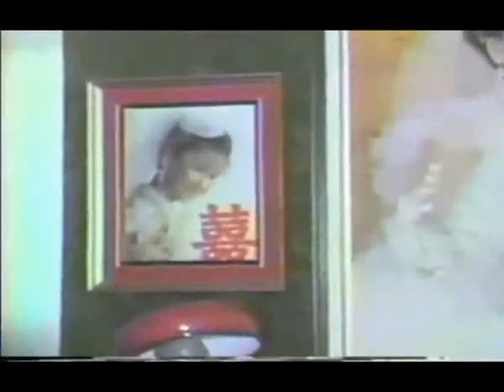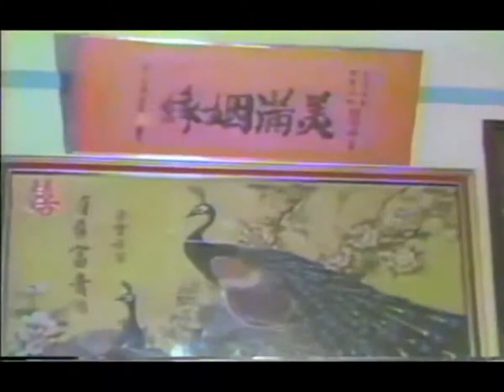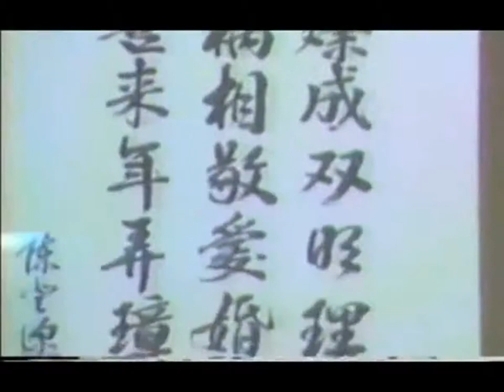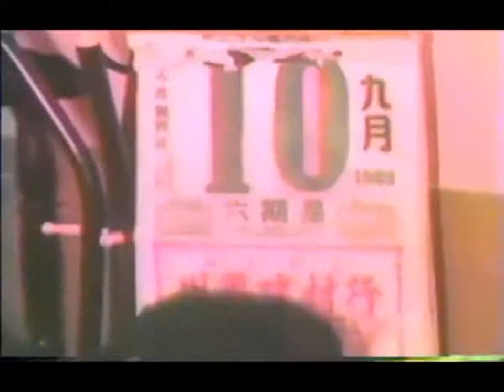萬輝明珠結婚錄影帶 快播20分